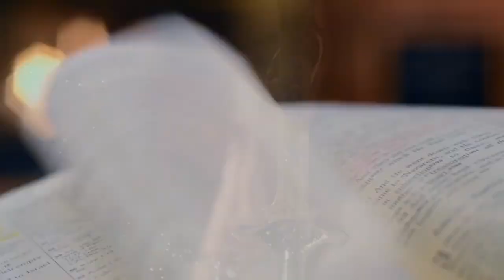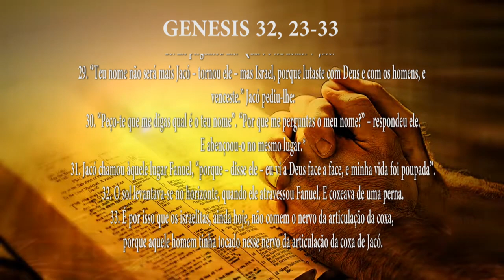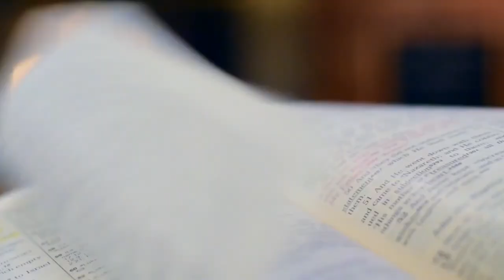PROGRAMA PALAVRA DE DEUS MEDITADA (11/07/2023)